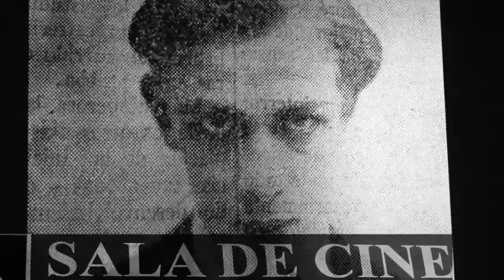Enrique Males presenta su nuevo espectáculo “KAWSAYMANTA YUPAYCHANI”, en la CCE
La Casa de la Cultura Ecuatoriana con la finalidad de fortalecer la identidad de los ecuatorianos, presentará un montaje escénico de música, danza y poesía, denominado “Kawsaymanta Yupaychani”, con Enrique Males y bajo la dirección general de Patricia Gutiérrez; el jueves 11 de octubre, a las 19h30, en el Teatro Nacional.

El evento tiene un costo de: 10 dólares platea alta y 6 dólares platea baja. Las entradas estarán a la venta en las Boleterías del Teatro del jueves 27 de septiembre al jueves 11 de octubre.